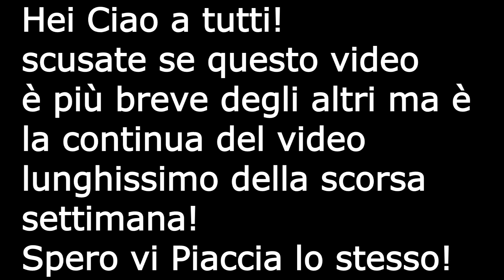Questo Campeggio è stato un FALLIMENTO - The sims 4 Ep.21 | Cinzia Cavaleri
Hei Ragazzi, scusate se la puntata è breve ma è la continua della puntata lunghissima della scorsa volta!! perdono PLEASE!!
SPERO VI PIACCIA COMUNQUE... KISS VI VI BI!!!
comunque a fine video vi spiego come aumentare di livello l'abilità chitarra, con un piccolo trucco! :-*

Nome: Cinzia
Età: 25
con cosa edito: Sony Vegas Pro 13
con cosa filmo: Canon 700D

**!!!KISSSSSSSSS!!!**